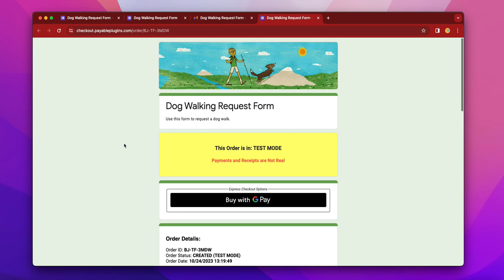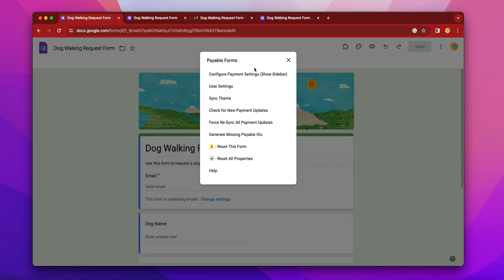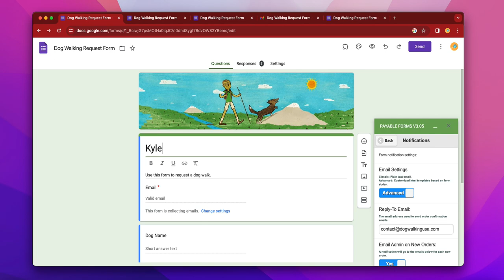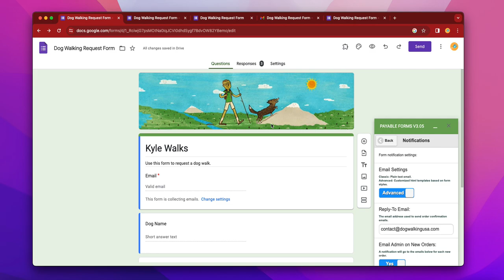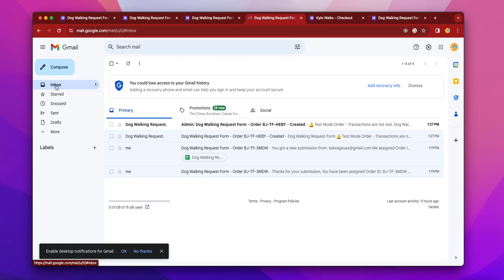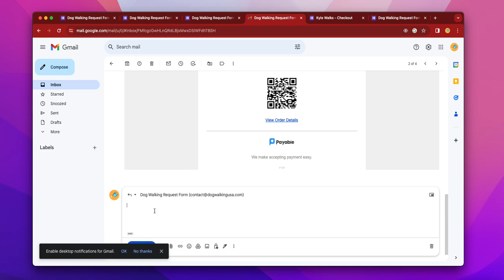Payable Google Forms - Advanced Email Capabilities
We have added the ability to customize the confirmation email look and feel to match your Google Form styles.